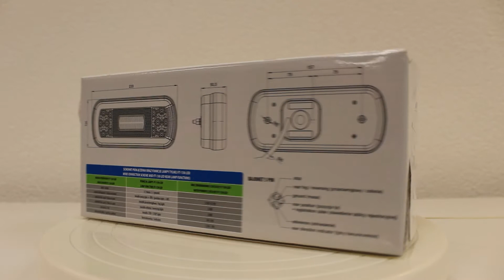Unboxing 600 serie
Unboxing LED Achterlicht V10C5-600

De 600 serie is een mooie toevoeging voor uw aanhanger, vrachtwagen of oplegger & trailer. De 600 serie bied onder anderen de optie voor kentekenverlichting. De 600 serie komt in de kabel variant of de 5PIN variant.

Pluspunten:
✔️Lavaflowlook
✔️Ook verkrijgbaar met kentekenverlichting
✔️E-markeringen
✔️CE-markering
✔️Waterproof

Wij van TRALERT® zijn al jaren dé specialist als het gaat om LED voertuigverlichting. Ons zeer ruime assortiment heeft voor iedere uitdaging een oplossing.